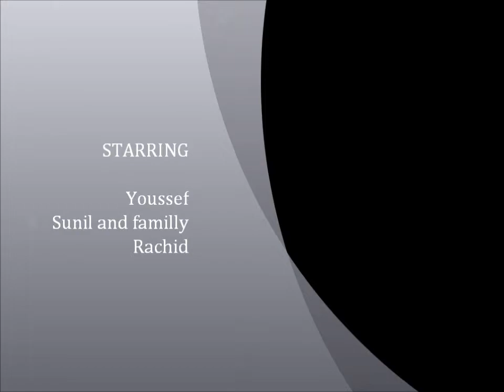My Movie in al khor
aid al adha 2013 qatar